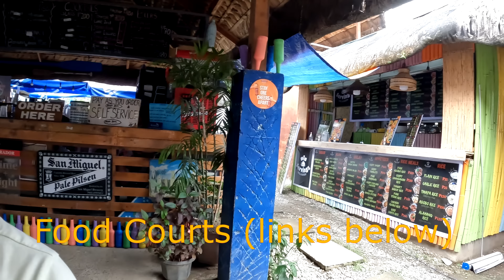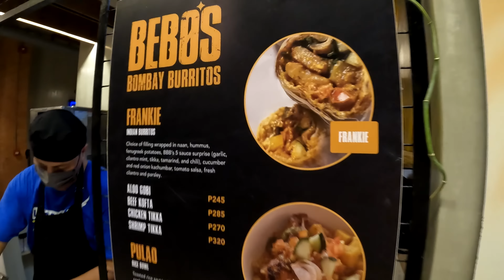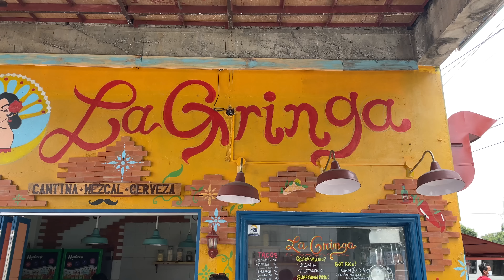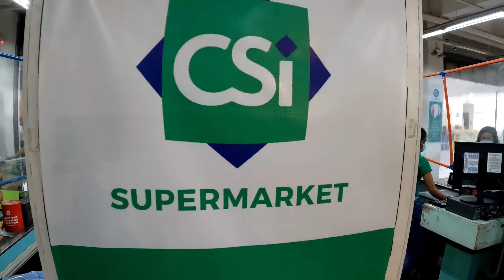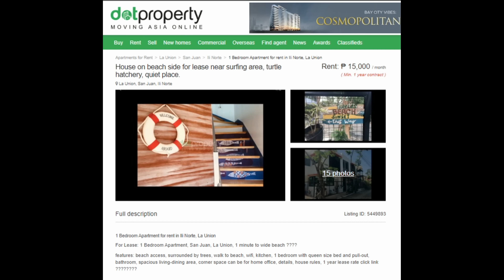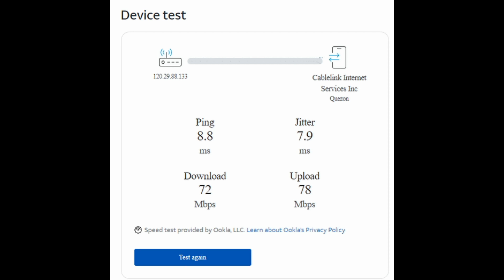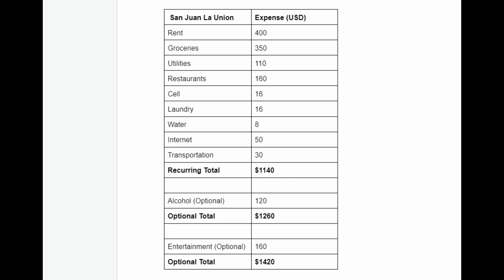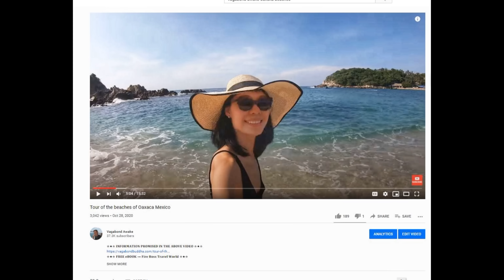🇵🇭 Retire Early $1140 USD Month San Juan La Union Philippines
👇🏻 𝐅𝐎𝐋𝐋𝐎𝐖 𝐐𝐈𝐀𝐍𝐆 👇🏻
💁🏻‍♀️ 𝐇𝐎𝐁𝐎 𝐕𝐄𝐍𝐓𝐔𝐑𝐄𝐒 -  𝐐𝐈𝐀𝐍𝐆 𝐇𝐔𝐈

☆★☆ 𝐅𝐎𝐋𝐋𝐎𝐖 𝐌𝐄 ☆★☆

𝑫𝒂𝒏